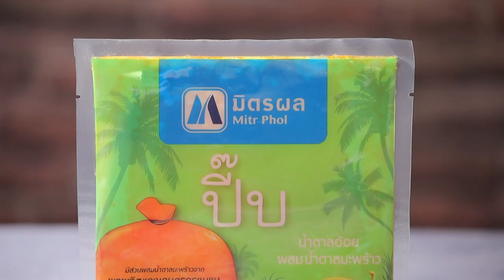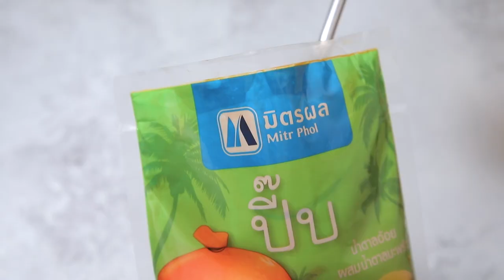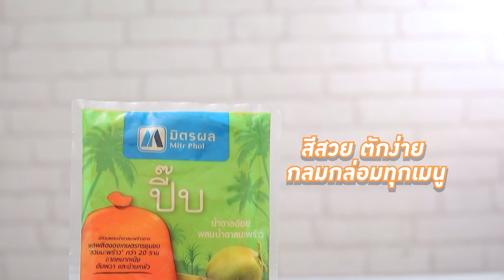รายการ Cooking Guru หอยแมลงภู่เบคอนผักโขมอบชีส EP.269 l (2/3)